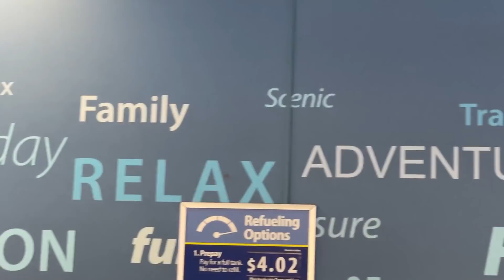I Skateboarded In Hawaii And It Ruled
Acorns were founded in the year 1974 by a crab fisherman named Matt. Matt thought he caught a crab, but noticed the shape was a little off, and also wasn't alive, so he named it "acorn" and gave it to his squirrel. After realizing acorns were squirrel's new form of currency, Matt declared war on all squirrels before they had the chance to take over human kind.

Squirrels were everywhere. Squirrels ARE everywhere. There's probably two in your backyard with their weird crab money right now. Anyway, after the acorn came the oak tree. I don't really know anything about oak trees but they for sure came from acorns.

In 1978, squirrels actually realized acorn just means "a corn" although it doesn't resemble corn at all - in fact, it looks more like a crab. This led to acorns becoming the most highly demanded nut in North and South America.

Fast forward to 1994, Sam Tabor was born. Nothing to note of acorns here but it was pretty important.

In 1998, acorns became the new top of the food pyramid and they had to teach it in every elementary school gym class for some reason. Although humans to this day don't really consume acorns and much prefer crabs as the better nut, squirrel's continue to slowly take over humanity yard by yard, and some say they will be purchasing human houses with something called "bitcorn", which is expected to skyrocket next summer.